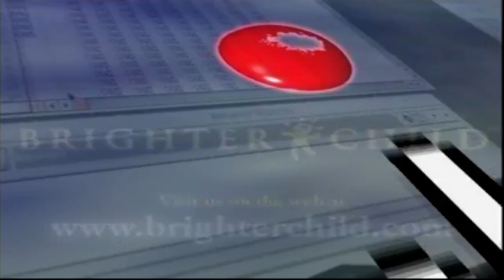LE GOURMAND DE LASAGNE EN SCIENTIFIQUE - ep1 Garfield Matou Fous !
Le but est de confectionné le chat parfait et on aura bien besoin avec Garfield Matou fou ou Garfield's Mad About Cats en anglais.